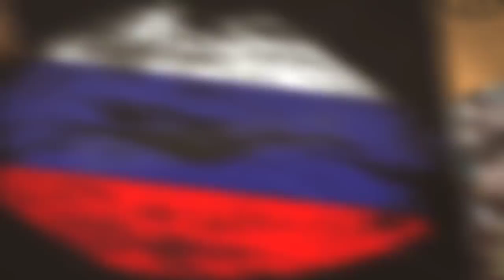مهرجان البوس في كأس العالم في روسيا 2018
يتعرض بعض المذيعين الى مواقف محرجة اثناء التسجيل فوجئ البعض منهم ببعض المشجعات الروسيات، بكأس العالم روسيا 2018، بهجومهم على المذيعين على الهواء وتقبيلهم في مشاهد محرجة للمذيعين الذين اصابهم التوتر من المفجأه

تحت رعابة
Richard Elhaj Media